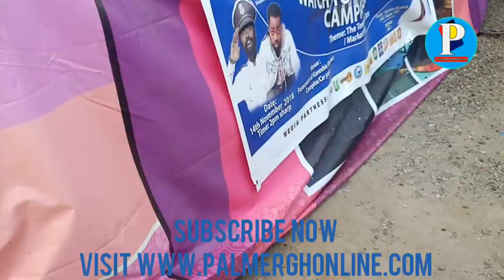Amazing!!! Baba Spirit and Ayittey Powers long time dispute settled by Officer KOA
Amazing!!! Baba Spirit and Ayittey Powers long time dispute settled by Officer KOA babaspirit ayittey powers